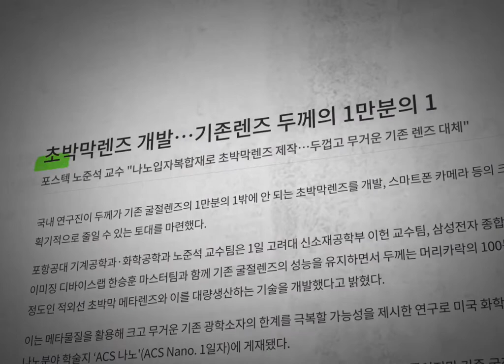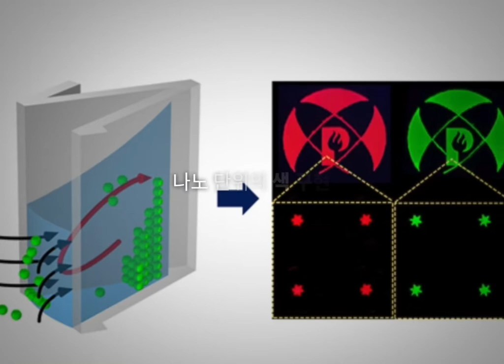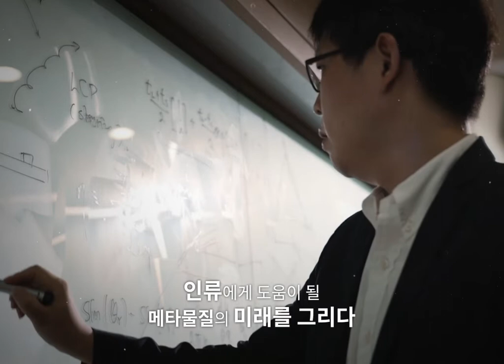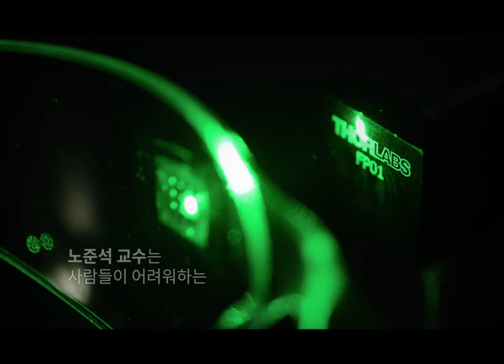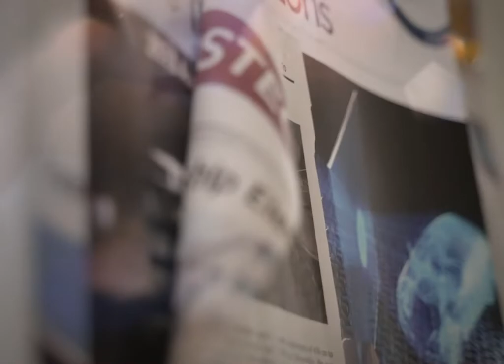[제13회 홍진기 창조인상] 과학기술부문 수상자 노준석 포항공대 화학공학과 교수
제13회 홍진기 창조인상 시상식이
6월 29일 서울시 마포구 상암산로 중앙일보빌딩에서 열렸습니다.

홍진기 창조인상은 대한민국 건국과 산업 발전기에 정부·기업·언론 분야에서 창조적인 삶을 실천한 유민(維民) 홍진기(1917~86) 전 중앙일보 회장의 유지를 기리기 위해 2001년 제정됐습니다.
매년 창의적인 업적과 발전 가능성을 보인 개인이나 단체를 발굴해 시상합니다.

올해 창조인상 과학기술부문에는 노준석 포항공대 교수가 선정됐습니다. 노 교수는 ‘투명망토’로 대표되는 첨단 메타물질의 나노공정과 생산기술 분야에서 세계 최고의 원천기술을 보유하고 있습니다. 영상을 통해 아무도 가지 않은 길을 개척하고 있는 젊은 과학자를 만나보세요.